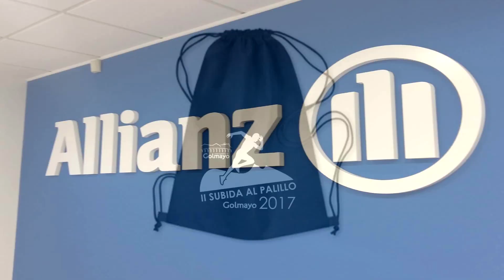El PSOE de Soria lamenta el NO a los PGE 2019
Javier Antón, diputado socialista en el Congreso, y Luis Rey, Secretario General Provincial del PSOE Soria, han criticado a PP y Cs por votar junto a independentistas catalanes el rechazo a los Presupuestos, y ante una convocatoria de elecciones generales inminente, desean que puedan celebrarse después del verano.